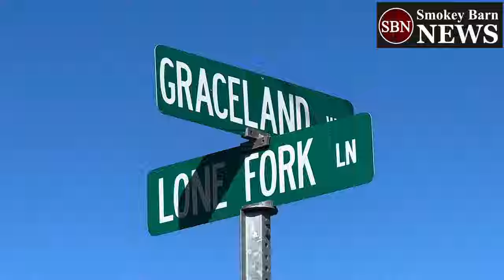Greenbrier Home Explodes Becomes Fireball